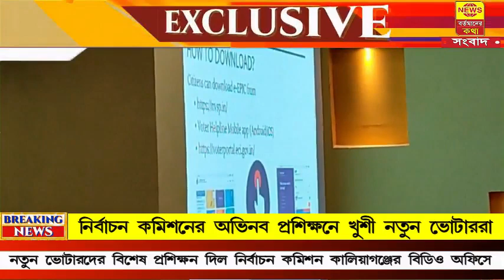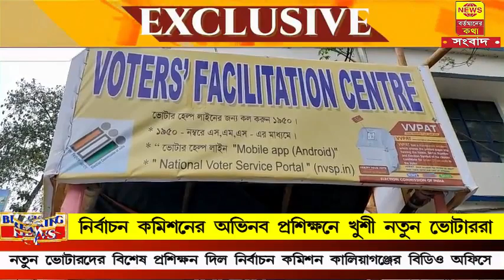উত্তর দিনাজপুর জেলা নির্বাচনী দপ্তর এর মাধ্যমে নতুন ভোটারদের সচেতন করতে অভিনব এক প্রশিক্ষণ শিবির